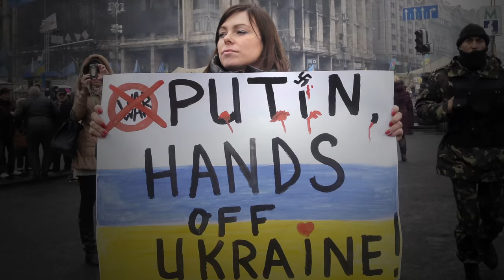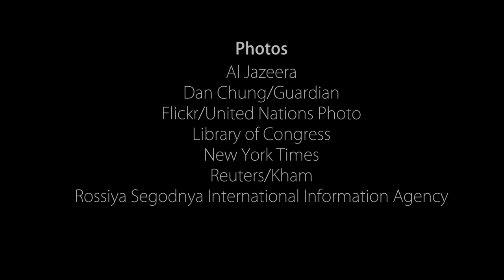Brzezinski on the World: Foreign Policy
Former national security adviser Dr. Zbigniew Brzezinski discusses the United States’ relations with Russia and China, and the importance of developing a better strategic approach towards China as a rising power. He also reflects on his role in shaping U.S.-China relations as a member of the Carter administration.